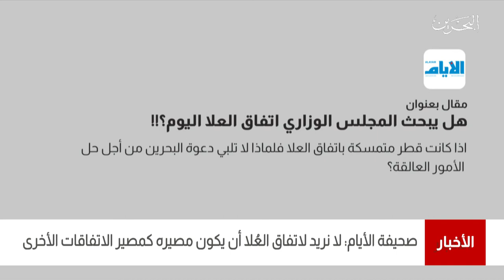البحرين مركز الأخبار : صحيفة الأيام تنشر مقال بعنوان هل يبحث المجلس الوزاري إتفاق المعلا اليوم ؟!!